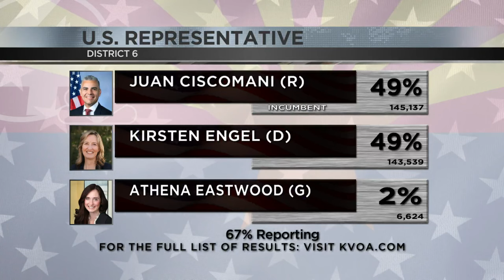Arizona has multiple tight election races that have not been called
Every vote counts in these tight elections.